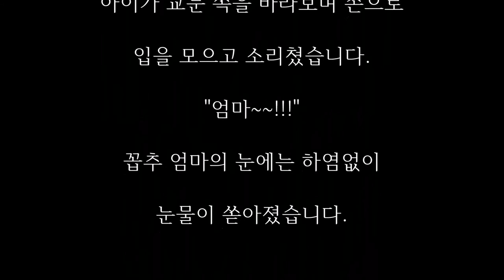아이의 도시락을 전해주러 간 엄마가 눈물을 흘린 까닭은?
곱추 엄마의 눈물

꼽추였던 여자와 꼽추였던 남자가 서로 사랑하고 결혼했습니다.

아이를 가졌습니다.

그 부부는 내심 걱정이 되었습니다.

그 아이가 혹시나 부모의 유전을 받아 꼽추가 되지 않을는지...

그러나 부부의 걱정과는 달리 무척 건강한 아이가 태어났습니다.

꼽추 엄마는 아이를 지극정성으로 살폈고,

착한 아이도 엄마를 잘 따르며... 건강하게 자랐습니다.

이제 아이는 초등학생이 되었습니다.

아이를 학교에 보내게 된 엄마는 다시 걱정이 되었습니다.

아이가 초등학교에 입학한 후부터 한 번도 학교에 찾아가지 못했습니다.

그러던 어느 날 아이가 도시락을 놓고 학교를 가게 되었습니다.

엄마는 고민하기 시작했죠.

이 도시락을 학교로 갖다 주는 게 나은지...

도시락을 갖다 주면 아이가 창피해 할 텐데...

그렇다고 갖다 주지 않으면 점심을 굶게 되고...

이런저런 고민 끝에 학교에 살짝 갖다 주기로 했습니다.

난생 처음 보는 아이의 학교 순간 가슴이 뭉클해진 엄마였습니다.

교문을 들어서는데 웬 아이들이 잔뜩 모여 있었습니다.

어느 반의 체육시간이었나 봅니다.

그런데 저쪽 나무 밑에서 아이가 보였습니다.

아이의 반의 체육시간이었던 것입니다.

엄마는 순간 당황했고 급히 학교를 빠져나가려 했습니다.

아이가 볼까봐서...

친구들이 볼까봐서...

서러운 맘을 감추지 못하고 힘든 몸을 이끈 채 조심조심 뛰었습니다.

그런데 저 멀리서 아이가 엄마를 발견했습니다.

엄마는 놀라며 더욱 빠른 발걸음으로 교문을 빠져나가려 하였습니다.

그런데 저쪽 나무 밑에서...

아이가 교문 쪽을 바라보며 손으로 입을 모으고 소리쳤습니다.

"엄마~~!!!"

꼽추 엄마의 눈에는 하염없이 눈물이 쏟아졌습니다